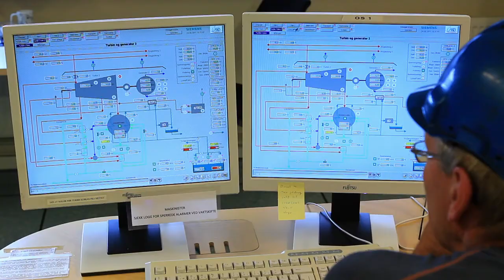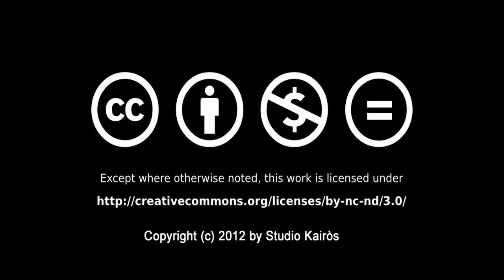The Arctic Adventures of Dioxy EPISODE 3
Follow "The Arctic Adventures of Dioxy" every monday, from 6 to 27 February, two new episodes

In this episode you can discover the northernmost city of the world, Longyearbyen, on Svalbard Islands, the place where Dioxy's story is set. In this wild and unspoilt the community survives thanks to energy released from burning coal, producing heat, electricity and CO2, that could represent a problem for greenhouse effect.

Discover the undergound world of Dioxy to know more about this scientific project, aimed to contribute to the fight against climate change.

CREDITS
Daniele Di Domenico - Direction and Photography
Simone Cau - Animations
Lorenzo Paesani - Music
Charles Foster - Voice
Kei Ogata & Kim Senger - Scientific supervision